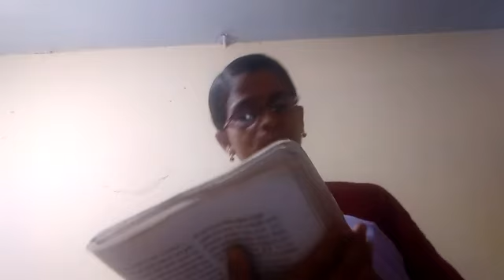ଶ୍ରେଣୀ -ଦଶମ ବିଷୟ -ସାହିତ୍ୟ ପ୍ରସଙ୍ଗ -କାଳର କପୋଳ ତଳେ ପୃଷ୍ଠା -97ସମୟ-8ମିନିଟ୍1ସେକେଣ୍ଡ ପୁଷ୍ପାଞ୍ଜଳି ଗୁରୁମା